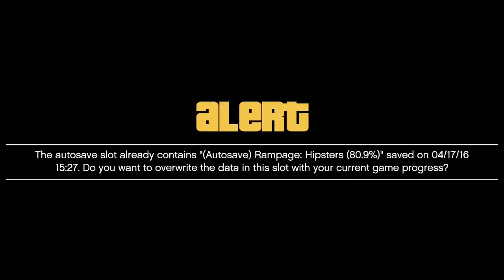GTA V Gaming - #1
Sziasztok! :D Mi vel a szavazásban a 2. helyet a GTA V vitte el ezért gondoltam készítek nektek egy kis ízelítőt abból, hogy ezt milyen setílusban szeretném nektek prezentálni. Illetve még nem kaptam mapokat szóval addig ezeket szeretném gyáratni. :DD
Elérni az alábbi címeken tudtok: